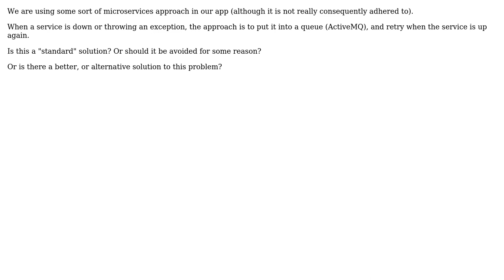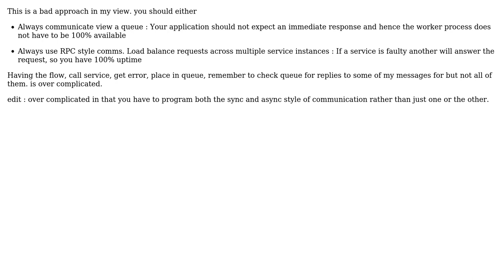Software Engineering: Microservices - compensate service failure with queue (2 Solutions!!)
Software Engineering: Microservices - compensate service failure with queue

With thanks & praise to God, and with thanks to the many people who have made this project possible! | Content (except music & images) licensed under CC BY-SA | Music | Images & others | With thanks to user user140547 user Michal Kosmulski user Ewan and the Stack Exchange Network Trademarks are property of their respective owners. You are responsible for your own actions.